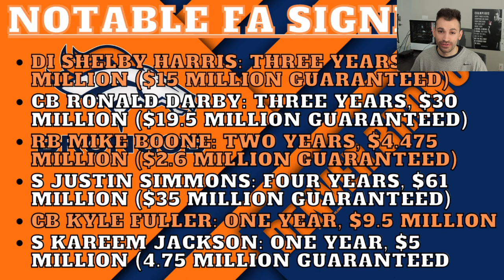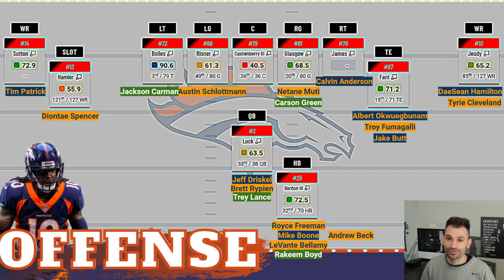Denver Broncos Roster Breakdown and Full 7 Round Mock Draft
2021 Denver Broncos Mock Draft and Roster Breakdown

This was a tough one!! Denver is in a weird situation at QB, but I am guessing they now fully in that market with Carolina one less team to worry about, that trade up or just sitting at 9 becomes a lot more realistic, we'll see, but let me know what you think!

GSLING

Timecodes
0:00 - Intro
0:37 - FA Signings
1:59 - Roster Breakdown Offense
9:16 - Roster Breakdown Defense
13:29 - Team Needs
14:45 - Shannon Sharpe
15:10 - Mock Draft
20:27 - Roster After Draft